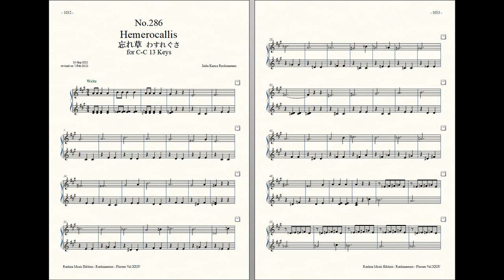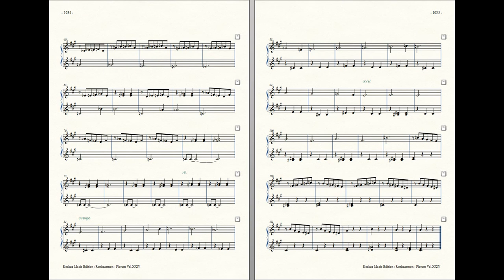Rockzaemon : Prelude for Celesta (remake), Florum No.286